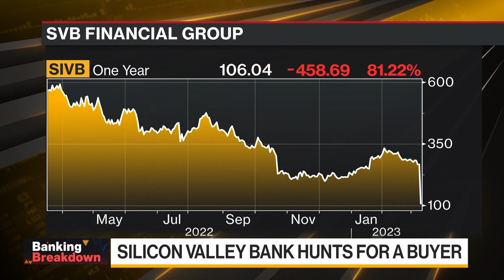Silicon Valley Bank Hunts for a Buyer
The effort to wind down Silicon Valley Bank was marred by an unmotivated seller, infighting between regulators and, ultimately, a failed auction. Su Keenan reports on Bloomberg Television.